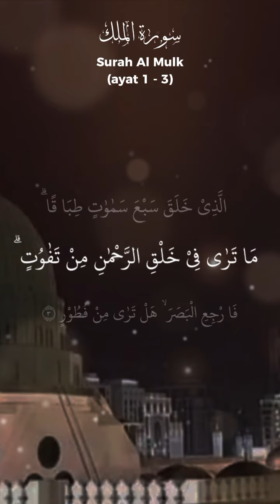Surah Al Mulk🌺 Beautiful Voice